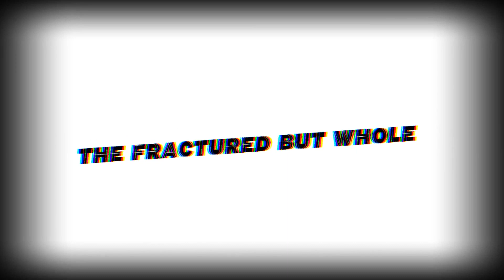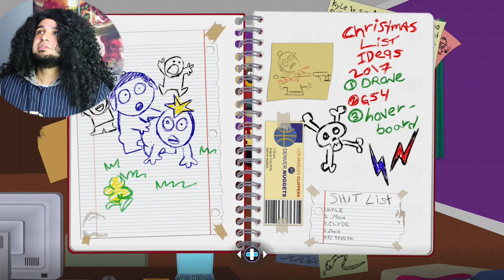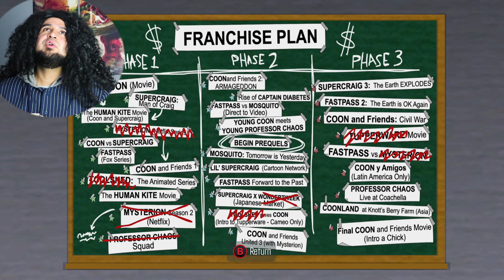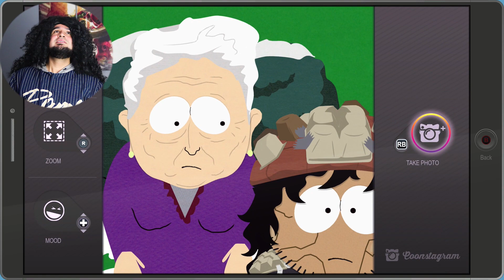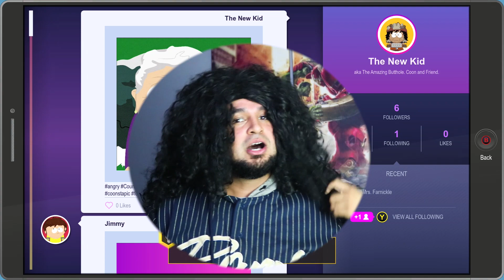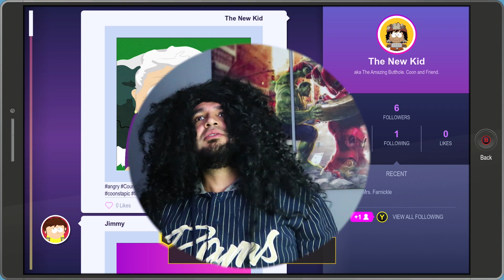SOUTH PARK THE FRACTURED BUT WHOLE! EPISODE 1 GAMEPLAY! BROWN PEOPLE HARD DIFFICULTY LEVEL?!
WE ARE SUPER EXCITED TO PLAY THE NEW SOUTH PARK GAME THE FRACTURED BUT WHOLE! Hilarious game so far. I will try and beat the whole game so make sure you follow the series!

and also support by buying some of my photography merchandise I have! If you . do I will give you a shout out!
The Fractured but Whole takes place after the events of South Park: The Stick of Truth, with the 21st season episode Franchise Prequel as a tie-in. The children begin a new adventure, again set in the town of South Park in the Colorado Rocky Mountains, this time becoming role-playing superheroes. However, a falling-out over Cartman's planned film franchise splinters the boys into two groups. Those who side with Cartman join Coon and Friends, while rival group Freedom Pals, led by Mysterion, call for their own franchise, starting a civil war between the two groups.[5] The player again controls The New Kid, though now has the option of choosing the gender of The New Kid. The game starts where it left off. The New Kid enters into an intense fight, and goes to protect his friends. After the fight is over, Cartman suddenly appears dressed as the Coon, saying he travelled back in time to try and fix the future (really just stepping into a closet and entering the fight dressed), and everyone switches to playing superheroes. After getting the New Kid into a hero persona, and giving him a mundane backstory, Cartman reveals his goal of finding a lost cat to gain the cash reward. While looking for the cat, they stumble upon a plot to raise crime in South Park from a stripper. Following a lead to a storage garage depot, they find Professor Chaos being paid to keep people way from the depot, and after fighting him and interrogating him, Cartman blames the rising crime on Mitch Conner, his left hand with a face on it, which no one buys. Coon and Friends join with the Freedom Pals to take down one of the conspirators, the South Park Police Department, who wish to replace Mitch as the mayor so they will have crime to fight. Cartman also finds the missing cat, but then everyone else decides to join the Freedom Pals, as they have an extensive franchise planned that includes all of them. The next day, Cartman kidnaps the New Kid's parents, and also destroys the Freedom Pals franchise plan. They track Cartman, who tries to convince everyone that Mitch Conner is the one behind everything, but they beat him up and tie him to a chair in their base. Cartman tells them that the New Kid's parents are at Mephesto Genetic Engineering. Taking the guise of kids wanting a tour, Dr. Mephesto allows them inside, but the Freedom Pals discover Mitch is donating money to Mephesto to make mutated sixth graders that ambush them. The New Kid finds his parents, however, he must choose to kill one of them to get through to the next room. They near the exit, but are then attacked by Cartman and Kyle's cousin, who has been genetically mutated. After leaving the genetics lab, the Freedom Pals realize that during the fight, the New Kid had farted them into next week, and as such Mitch has already been sworn in. They attempt to go back in time, but instead travel forward in time to Christmas day under Mitch's rule, and are attacked by the Christmas Critters. With the help of Santa, they escape back to the beginning of the game, when they were still playing The Stick of Truth. After fighting his past self, the Freedom Pals enter Cartman's house, and confront him about Mitch. Mitch reveals himself, and hits the New Kid in the stomach, bringing him back to his backstory, in which he entered his parents room during an intercourse and was traumatized (really mundane). However, they enter before it happens, and instead the New Kids parents tell him of how they were very good at making friends online, and were kidnapped by the government, and later had him and escaped. There powers then transferred to him. Changing the past, and stopping his parents from being kidnapped, they return to the present, and are confronted by the Freedom Pals. While trying to convince Cartman to stop pretending to be Mitch, Mitch shows up on Kyle's hand, however, he admits it to be a trick to get Cartman to stop himself. As Mitch desperately tries to get sworn in, the Freedom Pals reveal Cartman to be behind everything to the public. Mitch chastices the New Kids choices, when his mother, on Cartman's right hand, confronts him and they get into a fight and both die. The New Kid goes home, and his parents go upstairs to have sex. He ealks to their door, and Chaos shows up behind him, coercing him to the path of evil, and the game ends with the screen going black and Chaos laughing.